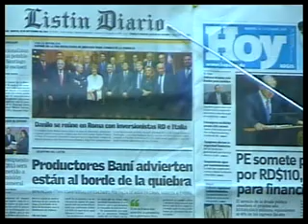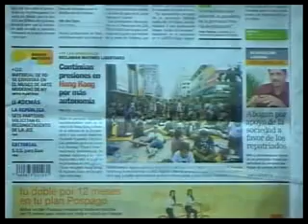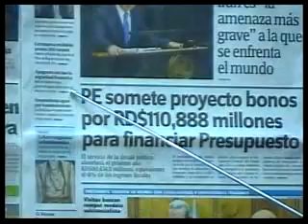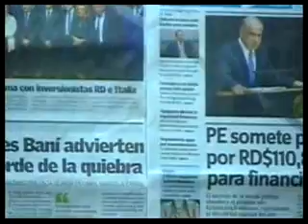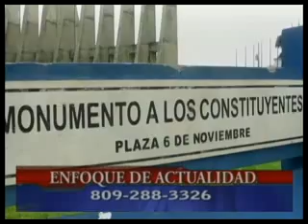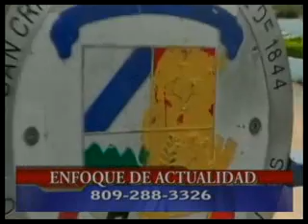ENFOQUE DE ACTUALIDAD 30 09 2014